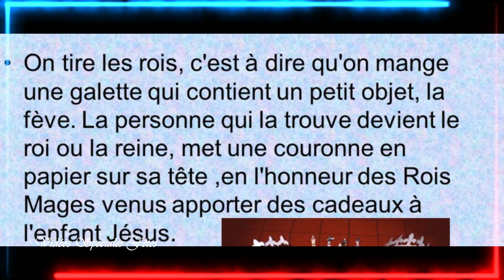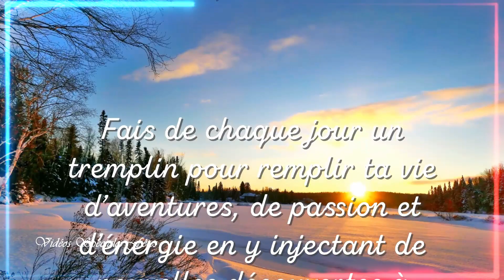🍃🌈⚜️Bonne Fête D' Epiphanie⚜️ et Lucien ❤️Lucienne⚜️🌈🍃